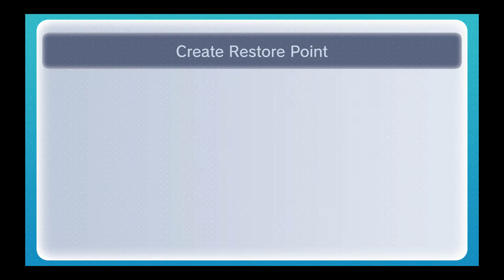Mario Party DS (Wii U) - Story Mode: Kamek's Library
Mario Party DS is a 2007 party video game for the Nintendo DS. It is a title in the Mario Party series, and was released in Japan on November 8, 2007, in North America on November 19, 2007, in Europe on November 23, 2007, and in Australia on December 6, 2007. It is the last Mario Party game developed by Hudson Soft, who was taken over by Nintendo Cube for development in 2012. It was also released on the Wii U Virtual Console in April 2016. Mario Party DS was followed by Mario Party 9 for the Wii.

As with most Mario Party games, an emphasis is placed on the game's multiplayer aspect. A new element to the series is the use of the Download Play functionality of the Nintendo DS to allow four people to play wirelessly using only one game card. Mario, Luigi, Princess Peach, Yoshi, Princess Daisy, Toad, Wario, and Waluigi are the playable characters.

The party mode game is played by using a ten-sided "dice block" and moving the player accordingly. There are many things such as "mole shops", "? (green)", "blue", "red" and "bowser time" spaces that can help or hinder game progress. There are several themed game environments. Mole Shops offer special dice, like the option to role up to three at once.[citation needed]

Mario Party DS features a total of 74 minigames, most of which utilize the unique features of the DS. While several mini-games use the buttons and control pad, others use the stylus and four mini-games use the microphone. For example, "Soccer Survival" involves trying to dodge soccer balls being kicked by a Goomba. "Camera Shy" involves characters taking photos of other characters and "Short Fuse" involves blowing on a fuse of a bomb in hopes to be the last player to survive. "Star Catchers" is a game where you need to tap stars that appear in the sky, and the goal is to get the most stars. "Shuffleboard Showdown" is a game in which one player shoots poker chips while three other players dodge the projectiles. Others include "Globe Gunners", a game in which the players run around on a globe, shooting projectiles at each other, and boss minigames, in which the player battles villains from the Mario series, such as Bowser and Dry Bones. Minigame types include four-player free-for-alls, teams of two, one against three, "battle" (in which players compete for a communal jackpot), and "boss" (in which the player fights one of five bosses).[citation needed]

In "Puzzle Mode", the player plays puzzle games from previous installments of the Mario Party series: "Mario's Puzzle Party" from Mario Party 3, "Bob-omb Breakers" from Mario Party 4, "Piece Out" from Mario Party 5, "Block Star" from Mario Party 6, and "Stick and Spin" from Mario Party 7. There is also "Triangle Twisters", a new game in which the player twist triangles to create a given shape. This game is unlocked after completing story mode.[citation needed]

The story begins with five Sky Crystals falling onto Earth. Mario finds one of them and then shows it to all of his friends. Just then, Kamek flies past dropping party invitations from Bowser inviting everyone to a feast in his castle to apologize for his nasty deeds. They're suspicious at first, but they go to Bowser's castle, only to find that it's a trap and Bowser steals Mario's Sky Crystal. Using his new Minimizer, he shrinks everyone down to minuscule size. Bowser wants to find the four other Sky Crystals without Mario and his crew in the way and orders Kamek to fling them far away. Mario and his friends find themselves tiny in a very big world.

The crew travels to Bowser's Castle, far away while defeating a Piranha Plant in Wiggler's garden, stopping a Hammer Bro. from ruining Toadette's instruments in her music shop, helping Diddy Kong free DK after being turned to stone by a Dry Bones on the way to the feast at Bowser's castle, and freeing a Koopa's grandpa who's been trapped in a book by Kamek. Each of them gives a Sky Crystal to thank Mario and his crew. Once the friends make it to the castle, Bowser traps everyone inside his pinball machine and prepares once again to use his Minimizer. Luckily, DK and Diddy received the invitation too, and have made it to the castle in time. While looking for the food, DK bumps into Bowser and breaks the Minimizer in half, returning Mario and friends to their rightful size. However, Bowser reveals his new Megamorph Belt and challenges the superstar. After Bowser is defeated, the crew takes back the stolen Sky Crystal and puts it with the others. The crystals combine into a new game and Bowser is meaner now because the crystals were part of a castle legend. But in a surprising move, Mario and crew invite Bowser and Bowser Jr. to play with them. They accept, and now everyone is happy, including DK and Diddy Kong, who have eaten the entire buffet.